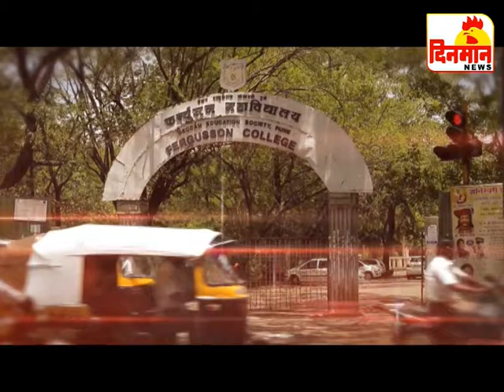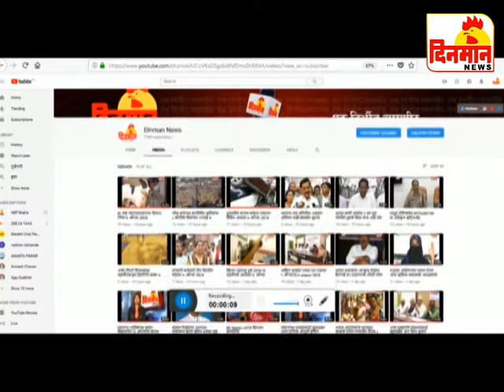29 December 2018 दिनमान बातमीपत्र